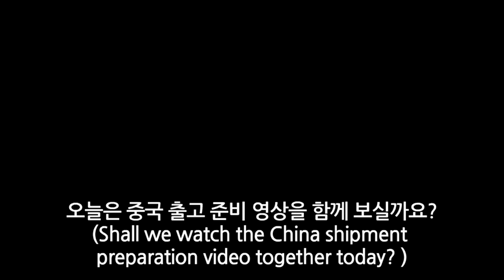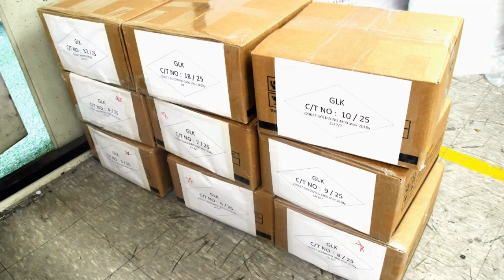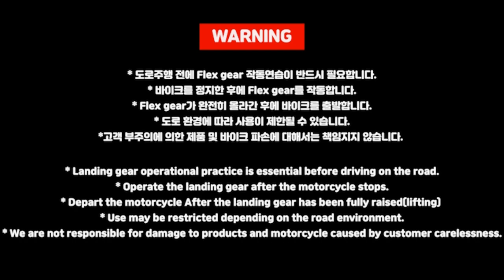GL-Korea Motorcycle flexgear "GLX" 중국 출고